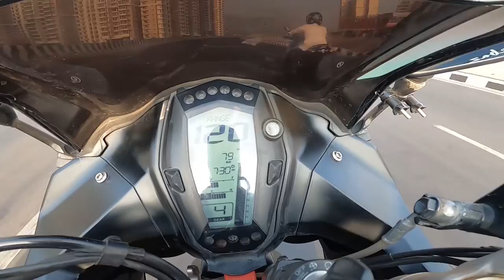Can APACHE RR310 BEAT KAWASAKI Z650? 🔥 HIGHWAY BATTLE || Shebaz Vlogs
Action Camera which i used for Motovlogging
Mic i used for Vlogging
Mic i used for Motovlogging
For Mounting action camera i used